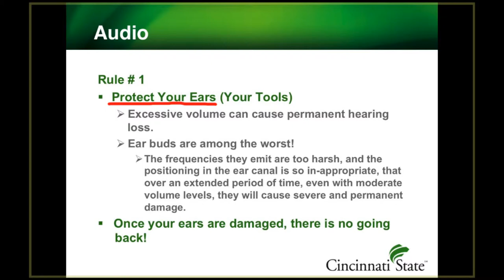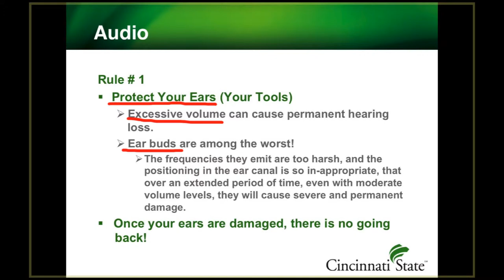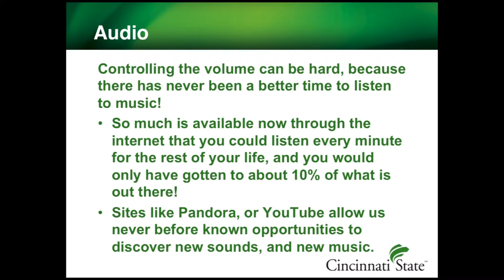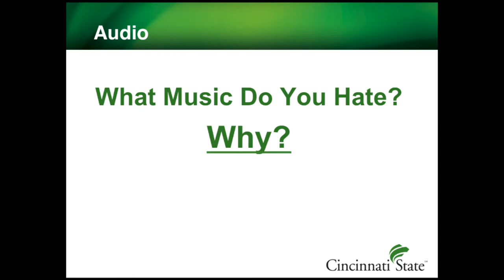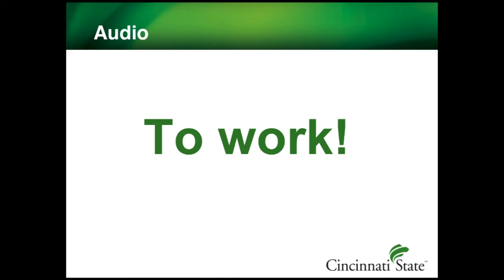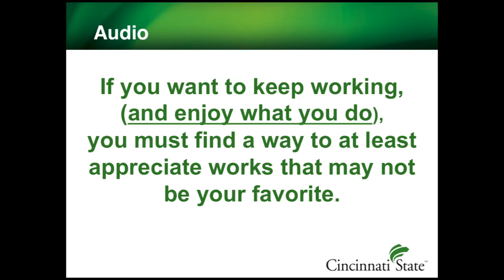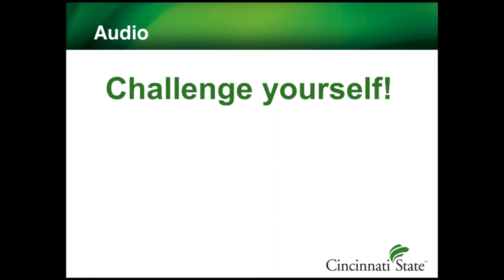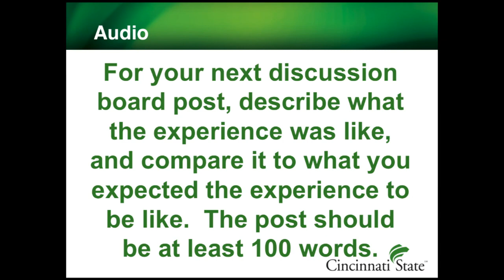Lecture 1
Lecture 1 on Analog Audio for AVP100 at Cincinnati State